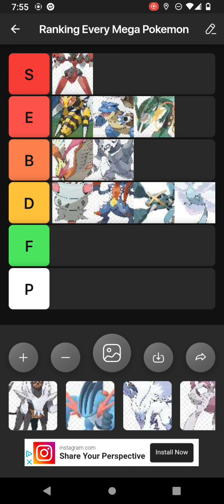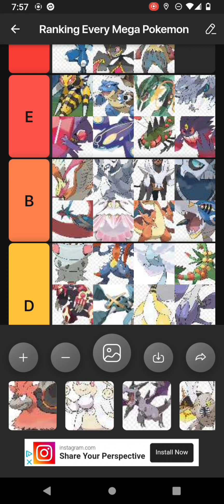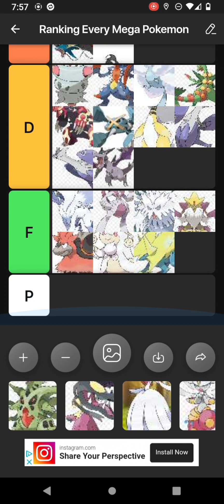Ranking EVERY Mega Pokemon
(this video also includes Primal Evolutions, Ash-bond forms, and Yanmega)